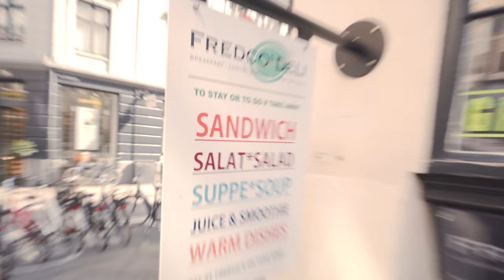MØDER VERDENSMANDEN RASMUS BROHAVE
Stem på lille mig til Guldtuben.dk!

//MIT UDSTYR\\
Kamera: Sony A6300
Objektiver: Sony 10-18mm & Sony Vario-Tessar 16-70mm
Mikrofon: RØDE VideoMicro
Tripod: Sirui 3T
Quick Release: PeakDesign Capture
Lys: Aputure Amaran AL-M9
Kamera Case: SmallRig 1661

// Casper Harding